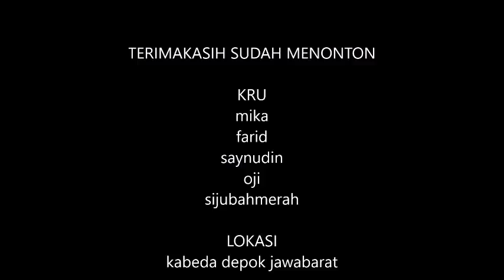mancing ikan mas dan patin di kabeda depok 2016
memancing bersama teman teman untuk melepas penat di kabeda beji kukusan depok jawa barat. tempatnya recomended banget buat mancing. tempatnya luas, nyaman,parkiran banyak, ada masjid, bisa sewa pancing, beli umpan, ikan variasi banyak, tempatnya ajib ada kursi batu buat pemancing dan ga pake tali buat pembatas yang mancing. kalau dapat terus mau diolah ditempat juga bisa.